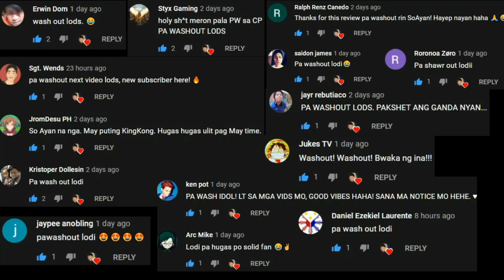Luna M (Open World MMORPG) May Guild War, Arena, World Boss & Etc Gameplay Review Ph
- other links Later Coming Soon sana magkaroon na agad sa Ph
THAILAND SERVER PA LANG ITO MGA LODI MAY ILAN SA INYO HINDI MAKAKA PASOK DITO WAIT NA LANG NINYO YUNG PH SERVER